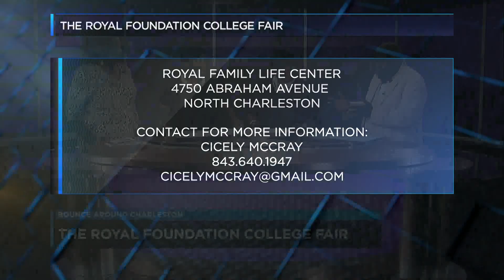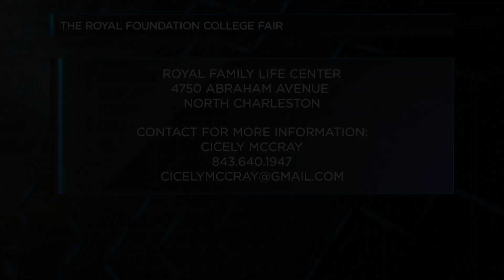September 16th Royal Foundations College Fair